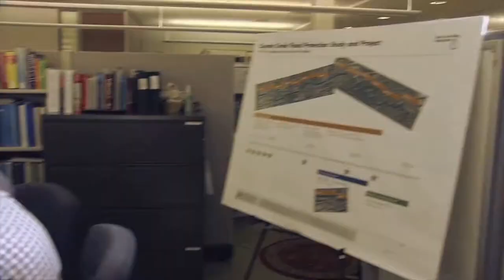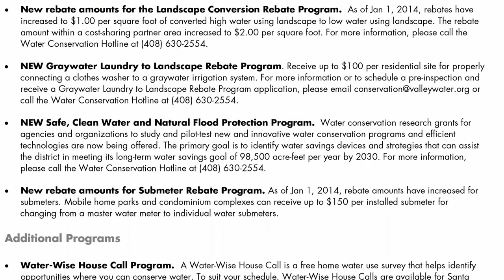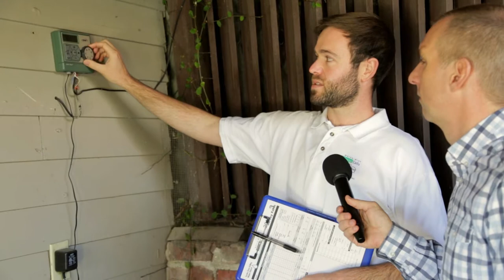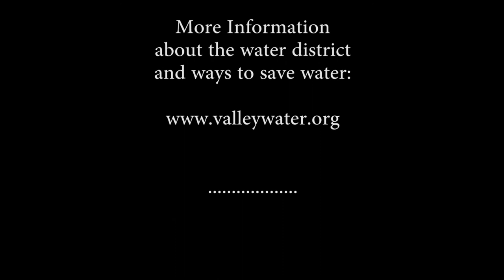People Behind Your Water: Water Conservation Programs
(Ep. 18) This month host Marty Grimes talks with Santa Clara Valley Water District Conservation Program staff about our local water supply outlook and the  many ways they help local residents save water and money, from water saving tips, rebates and the free Water Wise House Calls. Then we take a trip to a local residence and tag along on a house call.